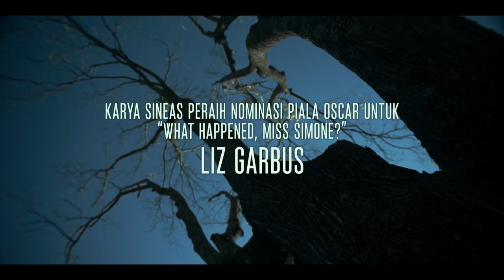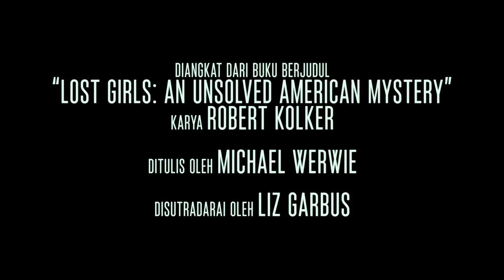Lost Girls | Trailer Resmi | Netflix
Saat putri Mari Gilbert (nomine Piala Oscar Amy Ryan) menghilang, polisi tidak bertindak apa-apa. Mari pun terdorong untuk melakukan investigasi sendiri yang mengarahkannya ke sebuah komunitas tertutup di Long Island, tempat Shannan terakhir kali terlihat. Pencariannya membuat perhatian terarah kepada pembunuhan lusinan pekerja seks komersial. LOST GIRLS, karya dari sineas nomine Piala Oscar, Liz Garbus, terinspirasi dari kisah nyata.

Demi menemukan putrinya yang hilang, seorang ibu berjuang menguak fakta dan membantu membongkar serangkaian pembunuhan tak terpecahkan. Diadaptasi dari kisah nyata.